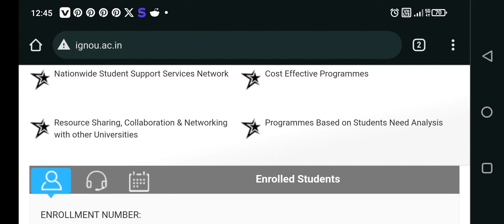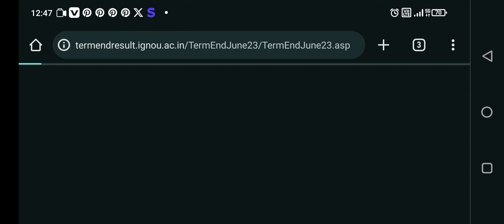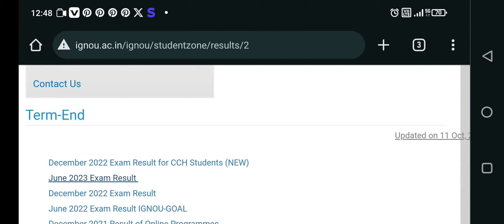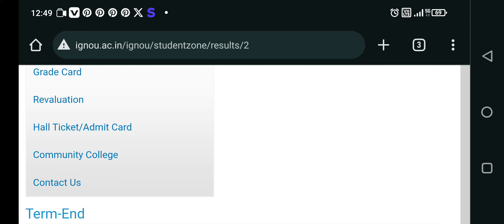😮 IGNOU Dec 2023 TEE Result 1st Update information and 2 Big reasons for UPDATE.